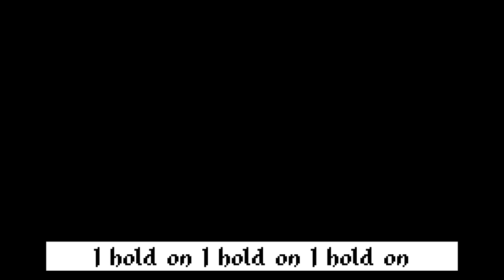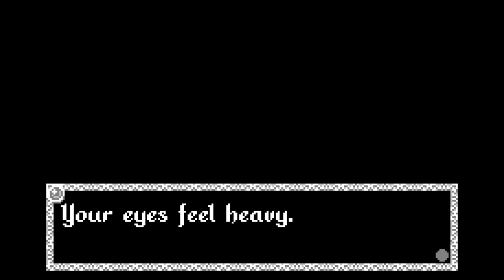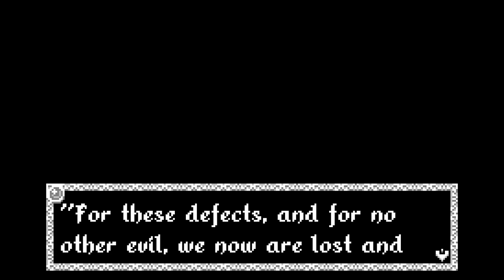Void Stranger - cap.6 - Reinicio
Otra vez...